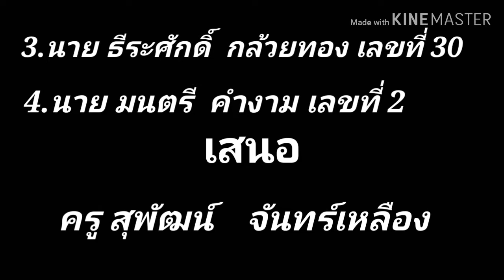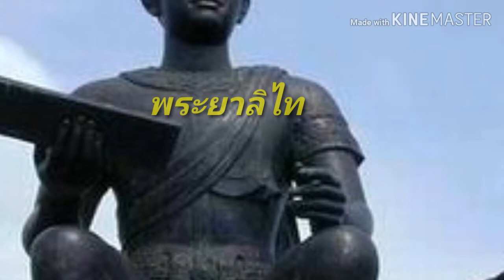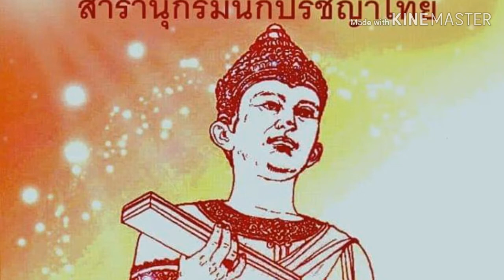พระยาลิไท